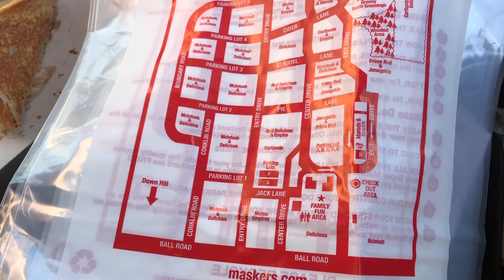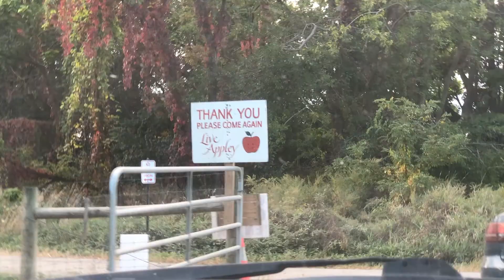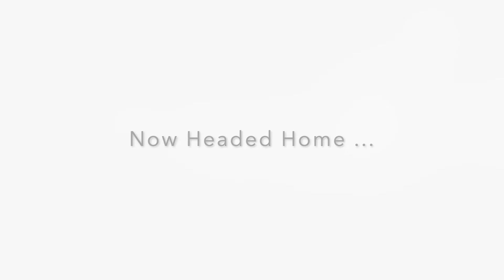🍎 APPLE PICKING VLOG | Going To Maskers Orchards and Greenwood Lake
In this video I will be taking you through a day in my life where I go apple picking and visit Greenwood lake in New York State! Normally on Saturdays I work in the morning and then enjoy the afternoon and evening with friends and family!

If you are interested in going to Maskers Orchard, here is the link!